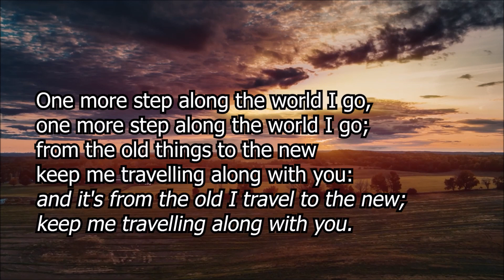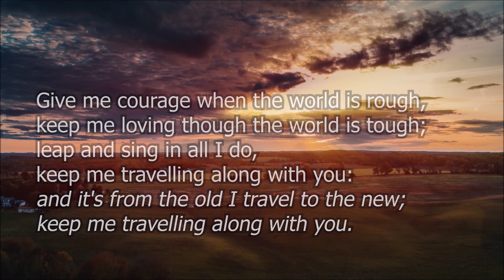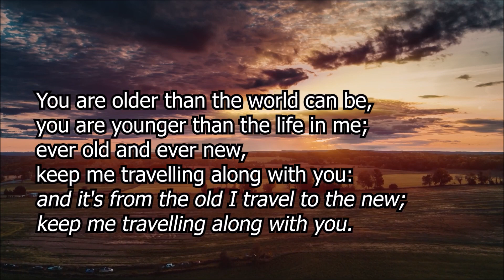LEEWARD ISLANDS DISTRICT | DAILY DEVOTIONS | NEVIS CIRCUIT | Bro. Hanzel Manners | 23-11-2022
The Methodist Church in the Caribbean & The Americas
Leeward Islands District
DAILY DEVOTIONS
NEVIS CIRCUIT
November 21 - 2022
Preacher: Bro. Hanzel Manners (Local Preacher)